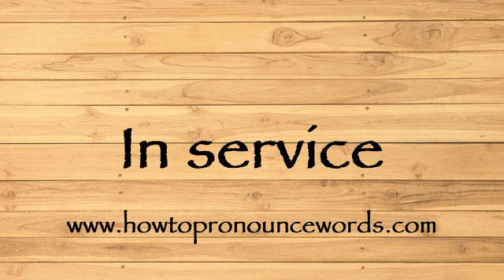How To Pronounce In service ? How To say In service New Video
To learn about "how to pronounce In service in american english" topic , please

Our video is all about "how to say In service in english" subject   but we   try to cover the   subjects:

-how to pronounce In service in english

-how to pronounce In service in british english

-how to pronounce In service correctly

Take a deep breath and see the following video about how to pronounce In service in english

how to pronounce In service in american english is a WARM subject and I did my best to produce a YouTube video around this subject

That brings me to the end of the video, however if you desire more complimentary "how to pronounce In service " pointers, visit our